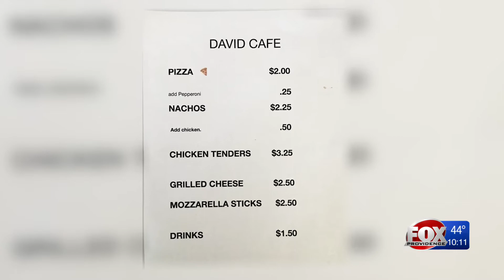Special Olympics Rhode Island to hold virtual state summer games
The games were originally canceled in mid-March because of the coronavirus pandemic.